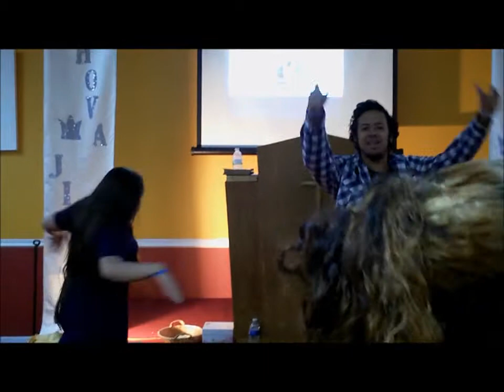TIEMPO DE AVIVAMIENTO